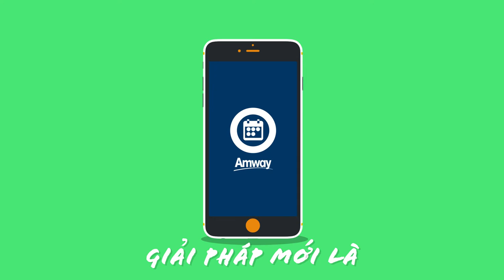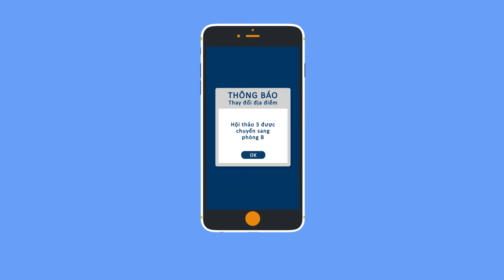[Official]: Giải pháp quản lý sự kiện - ứng dụng Amway Event Việt Nam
Amway Event Việt Nam - Năng động làm chủ thông tin

Amway Event App là ứng dụng di động đầu tiên được phát triển bởi Tập đoàn Amway toàn cầu để hỗ trợ NPP Amway dễ dàng theo dõi và thường xuyên cập nhật thông tin của các sự kiện, hội thảo được tổ chức bởi Amway. Ứng dụng Amway Event App được tùy chỉnh nội dung và ngôn ngữ theo từng thị trường, trong đó có Amway Việt Nam.